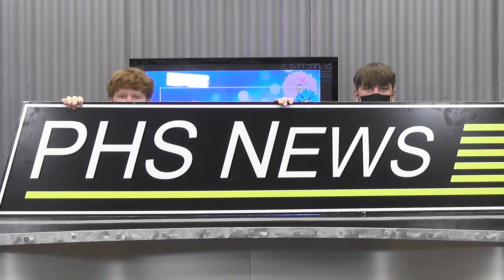PHS News 5-17-2021